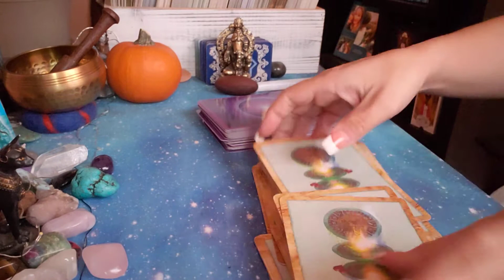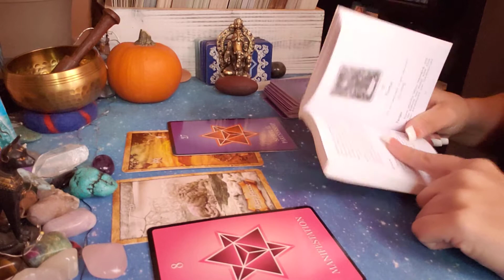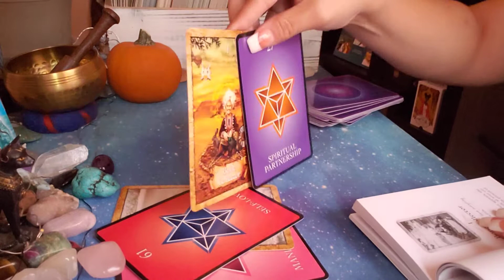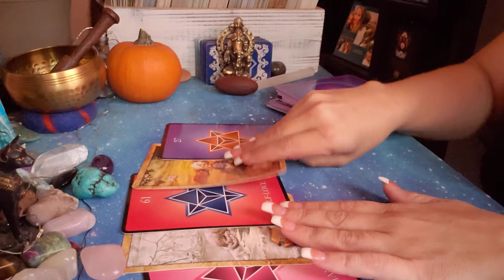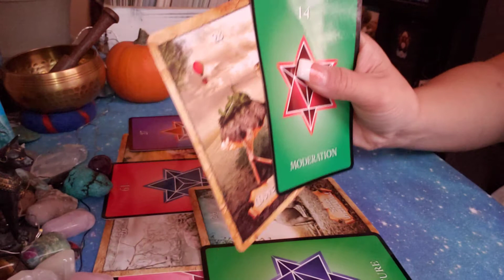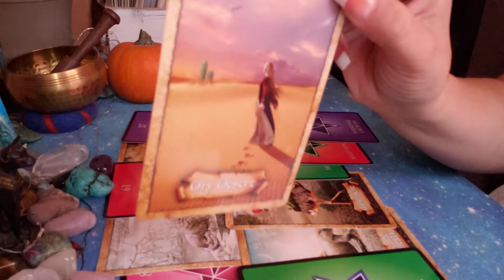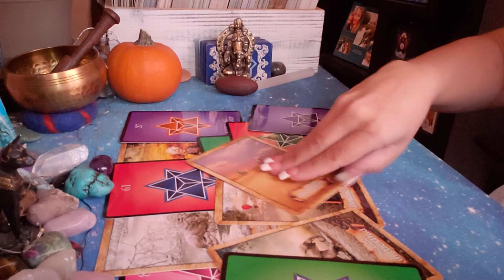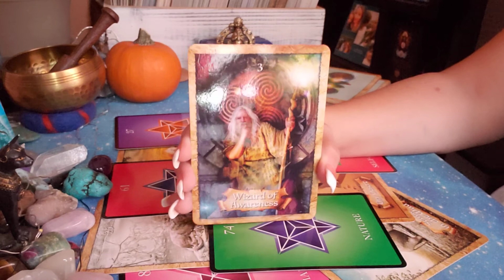Trust its All Working Out-Even When it Appears Stuck or Frozen